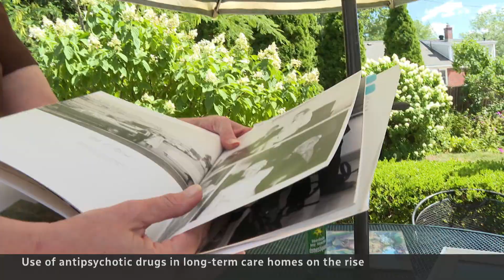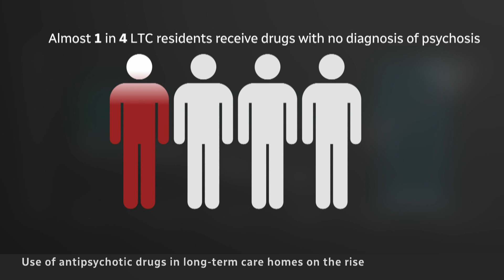Antipsychotics given to nearly 1 in 4 nursing home residents without diagnosis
The use of antipsychotic medications in long-term care homes spiked during COVID-19 lockdowns, newly obtained figures from the Canadian Institute for Health Information show, which says the drugs are being inappropriately prescribed to close to one in four residents.